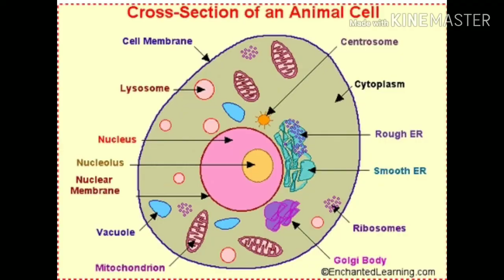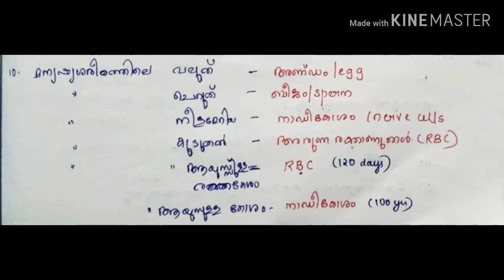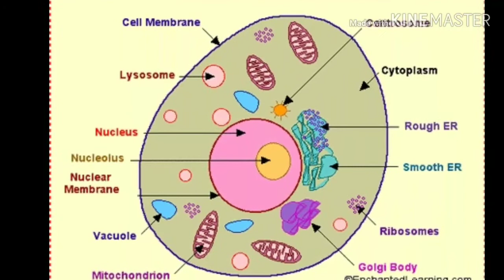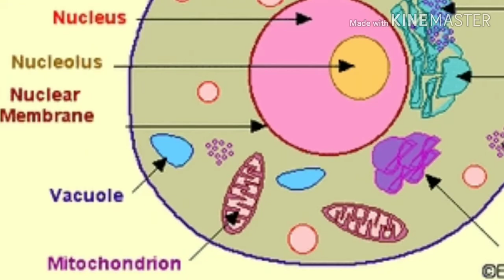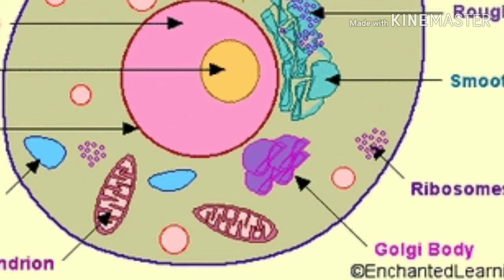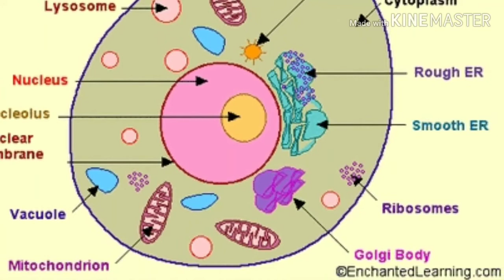BIOLOGY | CELLS | FULL SECTION | WE5STUDYZONE | KERALA PSC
Science is a major part of the Kerala psc syllabus and which is difficult to grasp.

Despite ite difficulty , it has to be studied as around 10 questions will be asked from this section.

Here we help you to grasp it quickly with easy notes and codes.

Click on the bell icon to get the notifications